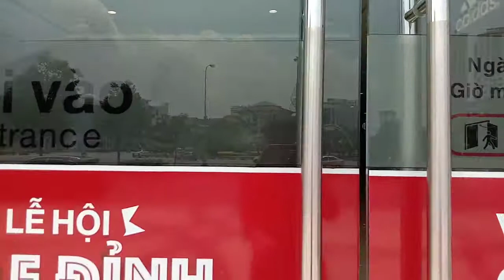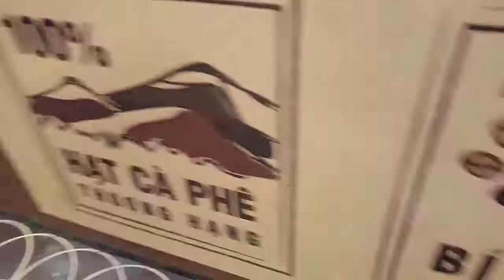Vincom Plaza | Vietnam Mall | Photoholic vlog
Travel | Explore | Experience